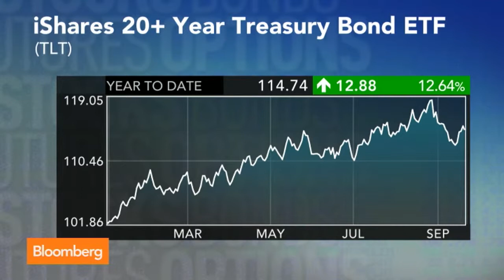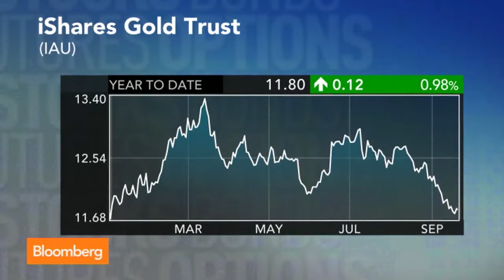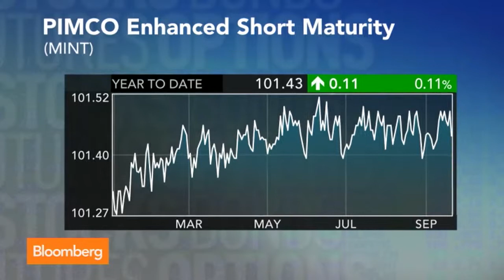Non Derivative Ways You Can Hedge Against the Market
Sept. 24  Bloomberg’s Eric Balchunas discusses non-derivative ways to hedge against the market. He speaks with Olivia Sterns on “Bottom Line.”